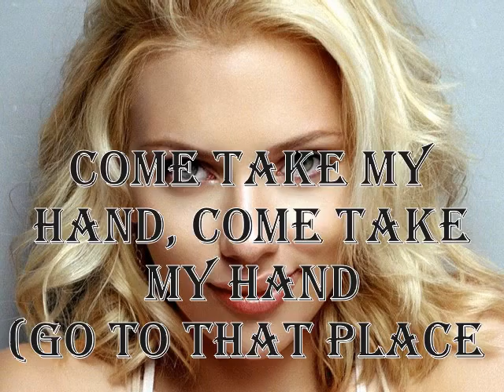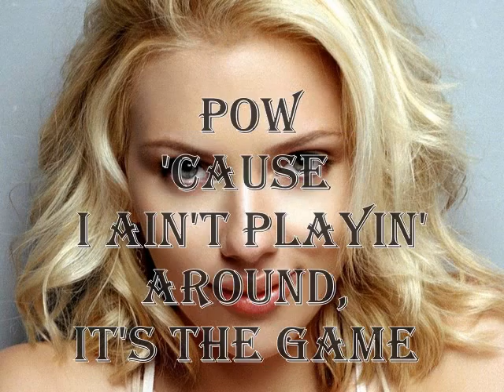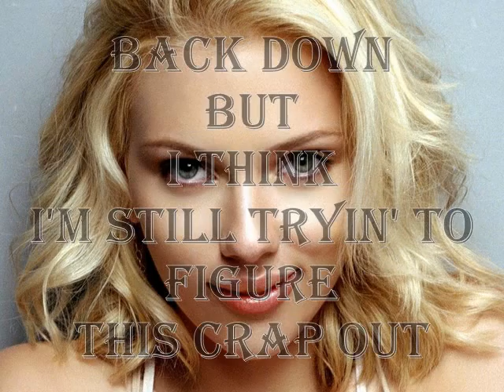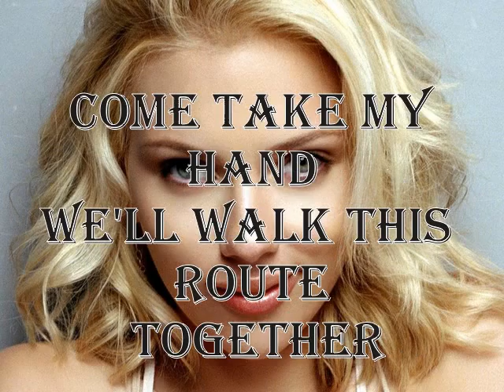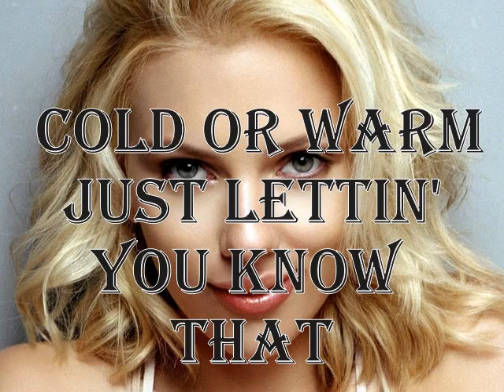10 Not Afraid Lyrics